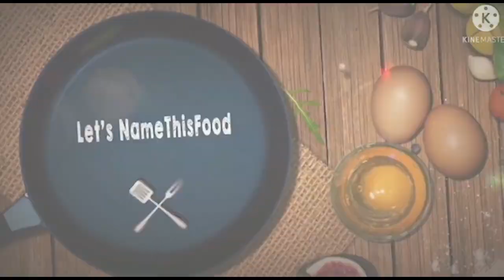kabab BBQ & Grilled Fish Party at Roof Live Fine Chef Cooking BBQ Party With Friends And Colleagues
Our Kabab BBQ & Grilled Fish Party will have you saying 'wow' from the taste of our freshly grilled seafood. Doc and Paolo will be on hand to chat and have a good time, and you're sure to make some new friends along the way. Book your event today and enjoy a flavoursome evening with friends and colleagues!
Looking for a fun night out? Why not try a Kabab BBQ & Grilled Fish Party at Roof Live Fine Chef Cooking BBQ Party With Friends And Colleagues? This party is a great way to enjoy some delicious food with your friends and colleagues.

Come join us for a night of fun and delicious food at Roof Live Fine Chef Cooking BBQ Party With Friends And Colleagues! We'll be cooking up some delicious kabab and grilled fish, so don't miss out!
Looking for a fun and delicious way to enjoy a summer Saturday with friends? Why not head to Roof Live Fine Chef Cooking BBQ Party and enjoy some kabab BBQ and grilled fish!

This party will include live music from some of your favorite local bands, plenty of food and drink, and an opportunity to socialize with friends and colleagues. So whether you're looking for a party to attend or just some fun in the sun, this is the event for you!